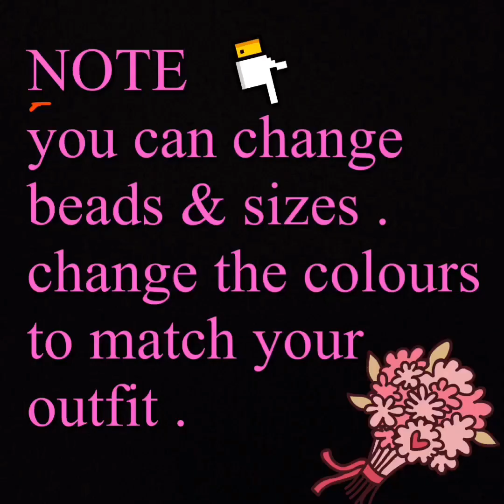How to make beaded necklace set/Simple pearl necklace-earrings making/Seed beads with pearl necklace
in this video ,iam showing pretty pearl wavy beaded necklace,earrings set  easy making .simple method

materials ;
glass pearl beads : 6mm ( 19 )
pearls ; 8mm  ( 18 )
seed beads : 11/0 or 2mm ( both )
beading thread length ; 200 cm
( for 15 inch necklace )
clasp of your choice
2 jump rings 4mm
2 beading needles no 10